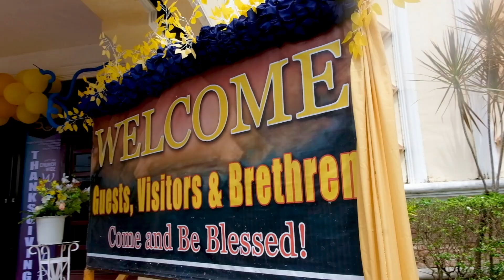Church Update - Church Anniversary